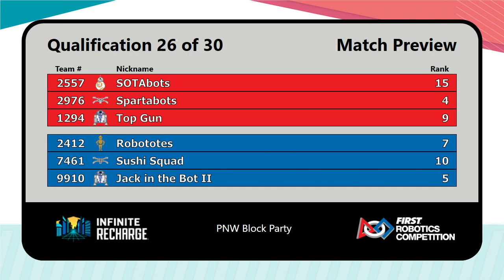2021 PNW Block Party Qualification Match 25